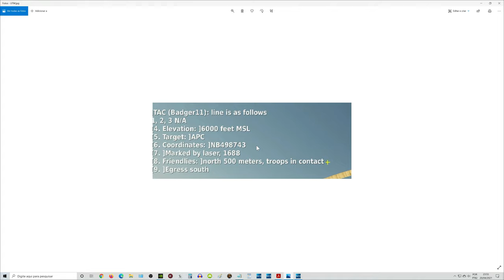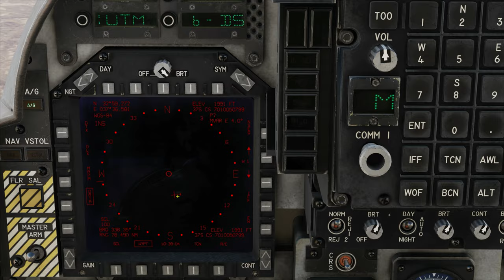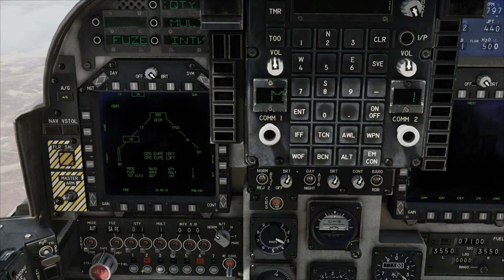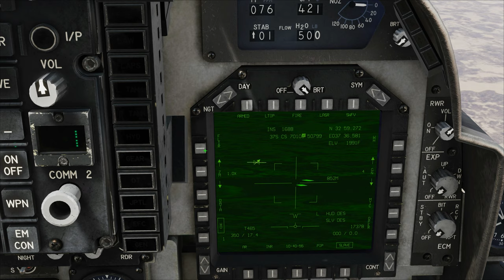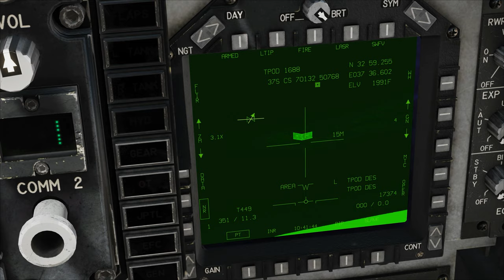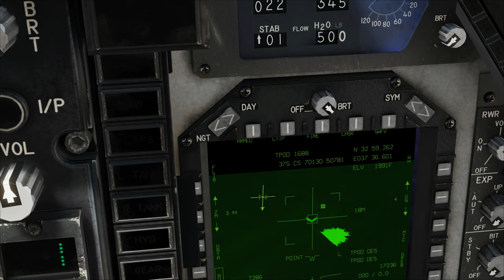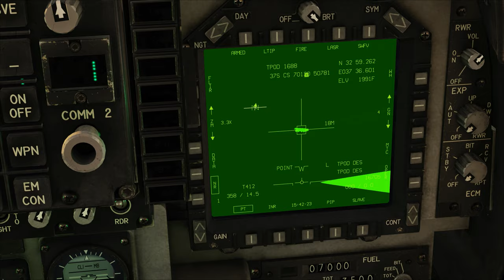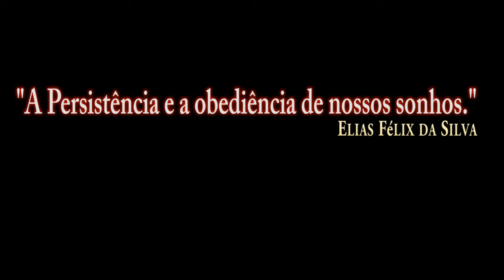DCS:AV-8B Night Attack 2.7_Brief reception of CAS JTAC 9 lines_UTM /PT-BR_VÍDEO 1555